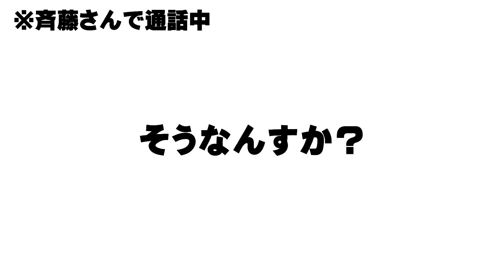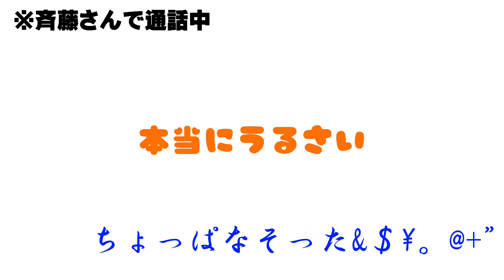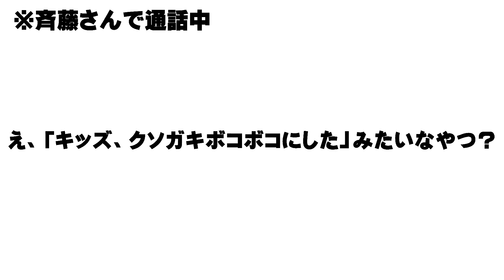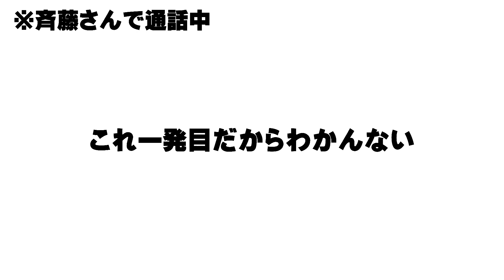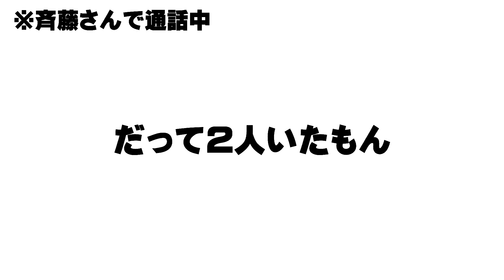【ちょこらび 文字起こし🐰🍫】斉藤さんで男を釣ってみる事に(女声で)、、、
オレンジ🧡→ふぇにくろ
青色💙→ポケカメン

ちょこらび🐰🍫
[YouTubeチャンネル]